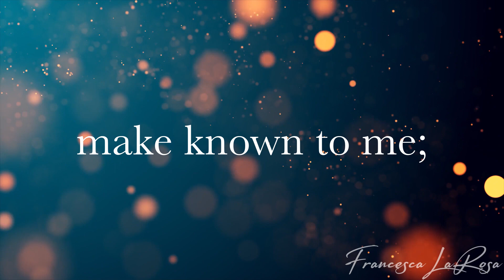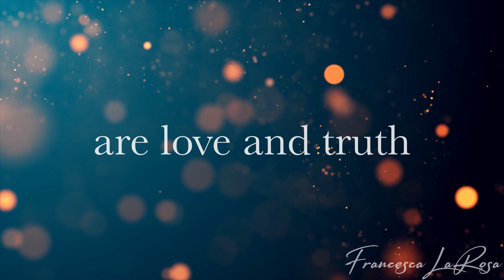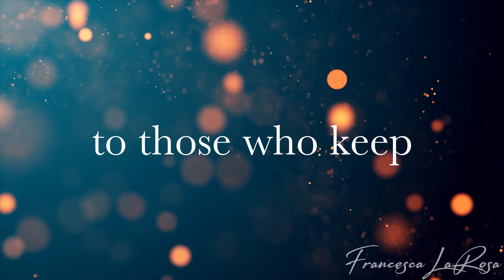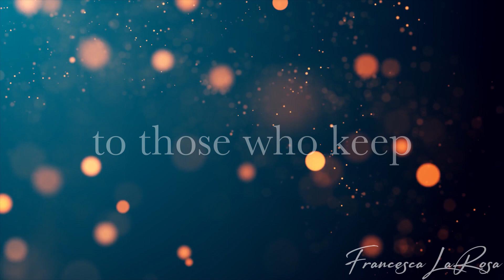Psalm 25 - Your Ways, O Lord, Are Love And Truth - Francesca LaRosa (Lent) (Lyric Video)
Official lyric video for 'Psalm 25 - Your Ways, O Lord, Are Love And Truth' - with metered verses for the 1st Sunday of Lent (Sun. February 18). SHEET MUSIC is available NOW on my website (piano, vocal, choral, and guitar) The Psalm is WORD FOR WORD of the Lectionary to help you live out the beautiful Word of God. Prayers for you and your families, and may you always grow in holiness!

R. (cf. 10) Your ways, O Lord, are love and truth to those who keep your covenant.

Your ways, O LORD, make known to me;
teach me your paths,
Guide me in your truth and teach me,
for you are God my savior.

R. Your ways, O Lord, are love and truth to those who keep your covenant.

Remember that your compassion, O LORD,
and your love are from of old.
In your kindness remember me,
because of your goodness, O LORD.

Good and upright is the LORD,
thus he shows sinners the way.
He guides the humble to justice,
and he teaches the humble his way.